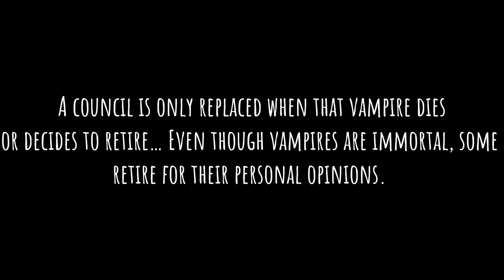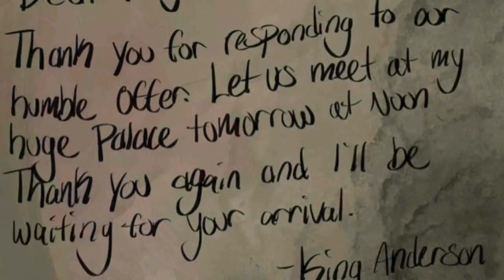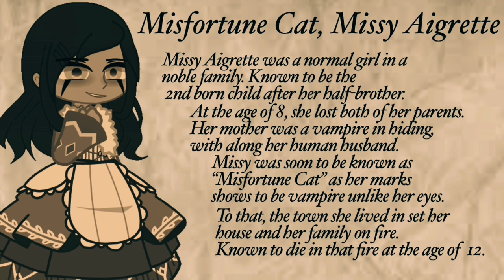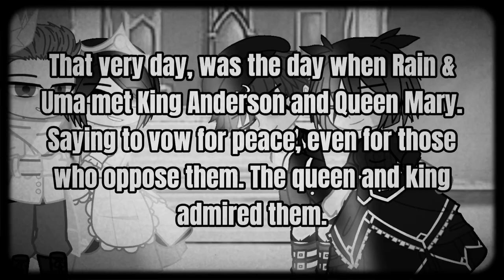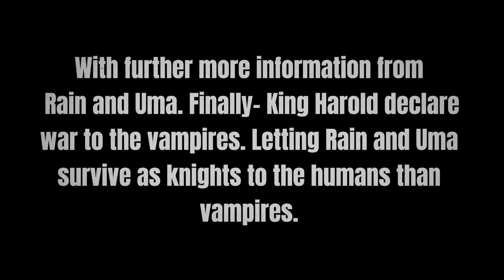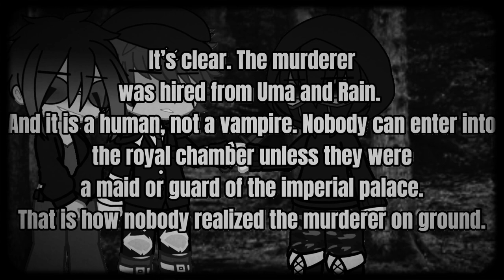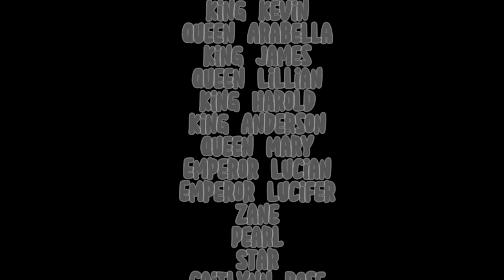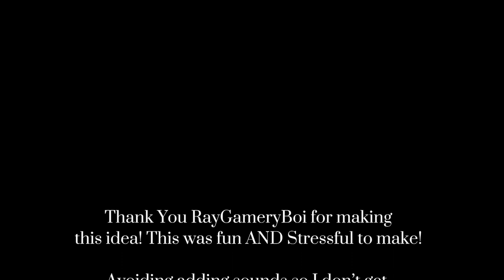The Vampire Council | GCM/GCMM | MsPaint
Greetings Everybody! First of all- thank you RayGameryBoi for giving the idea to make this! Along with Vivian, Caitlynn, Pearl, Seph, and many others! Funny fact: This was a roblox roleplay in a game called: Fantasia that is why I mentioned Roblox as one of the apps used in this movie!

I might think the storyline may be confusing, and that is because:

1. I didn’t do research about medieval times
2. I just did the story to what I remember.

Storyline:

Missy Aigrette is a half-blooded vampire. She is around 230+ yrs old currently, a pupil when the war happened. Her goal was to rise up, after achieving it she decided to do her task. But mysteries and secrets kept coming right at her! Will she be able to find out the true meaning of this war? Or will all go down with blades and arrows?

Missy BackStory:

Missy was a noble, she was never admired besides her family. Her mother was a full-blooded vampire with her full-blooded human husband. She is a 2nd-born child, the 1st-born a full-blooded vampire. Throughout her entire life, she was known as the “Misfortune Cat”. Her eyes looked human but her marks show she was a vampire. At the age of 8, both of her parents died- both executed by the town she lived in. Soon, at the age of 12, her hometown burned her house along with everybody who served her family on fire. To the humans, she is confirmed dead and now lives on a folktale. But to the truth, Missy was saved by Vampire Knights to where lives in the Vampire Territory.

Questions You Might Ask (Spoilers):

1. What happened to Uma Hoult?
- She was executed after the war ended.
2. What happened to the trapped humans in the Vampire Territory?
- Most of them were set free, some were executed due to their crimes.
3. Is Missie Blitz a child of Missy Aigrette?
- No, she is a RECARNATION of Missy Aigrette. She doesn’t have her memories of her past life but her current allows her to live the life to what she was promised if she wasn’t birthed from a Vampire Mother.
4. What Happened to the Former- Emperor AKA Lucian?
- He is not executed, but he along with his mother are in prison. The father is unknown to the crimes he caused so he is let go.
5. Why did the notes that Missy found saying it was from King Anderson than King Harold is King Harold was the one who announced war?
- It was actually a mistake, in the midst of making the notes I put the wrong name. Sadly I couldn’t fix my mistake so I had to change the plot.
6. Is this based off the actual lore in our history?
- No it isn’t. Though yes it is historical mystery, it has nothing to do with the irl timeline.
7. Why are some of the vampire clothing’s “modern.”
- I wanted to make the vampire clothing’s types different than humans. So as it is historical- it was my mistake to making it look “TOO MODERN”.
8. What were the language that some vampires were speaking?
- Greek! Translate so sorry if the translation did some mistake!
9. Why are some of the facts that human believe are actually false?
- When I was planning this with some friends back then, we decided that Dracula’s greed made to many fake assumptions that were thought by humans. Though the garlic and a specific type of iron are true, the rest are false.
10. Is this the actual storyplot when you originally made it or no?
- Funny thing is that MOST of this is the true storyplot. Though I changed some parts so it can be more interesting- Like one of them is the original plot was there was NO KING OR QUEEN. The councils were made to actually define vampires destiny than be known as the strongest vampire knights.
11. How many hours and screenshots did you take?
- Hours… I took most of my hours. Everyone, I even did this when I had time off on my vacation. Even my parents scolded me that I was on the phone too long because I was working on this project for too long. And for the many screenshots, I didn’t count but I estimated around: 7000+ (Most likely more but this is my guess)
12. Will there be a part 2 of “The Vampire Council” because there is a recarnation of Missy?
- Absolutely not. I am not planning to waste more time! Plus, the main plot is done so idk what another plot I can choose! 😭😭

Do know that there is no music and sounds in this movie because I need to avoid copyright. Plus, I want money cause I put dedication into this movie ngl. I’m being honest.

I swear if this movie doesn’t get a lot of views and likes, I’m going to scream in despair. 😔😔